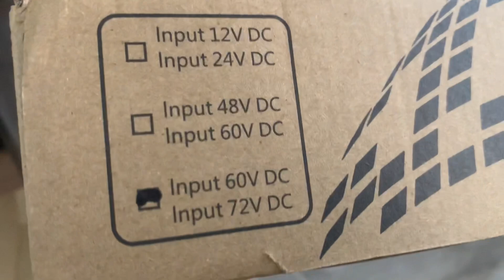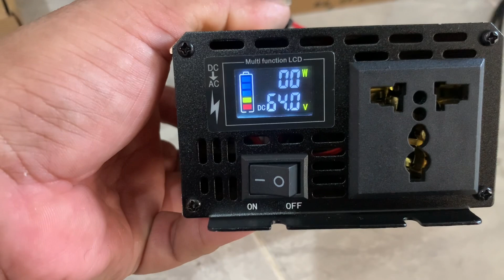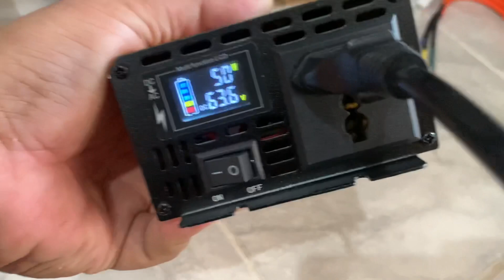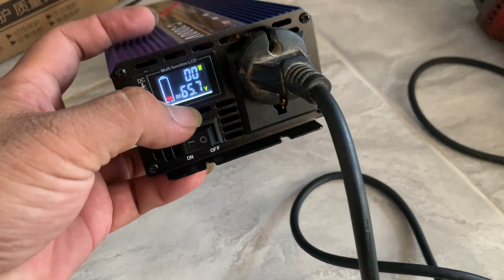Review inverter DC 60/72V to AC 220V, sekalian memanfaatkan batere molis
Barangkali ada yg minat dengan dengan inverter tsb bisa japri sy di 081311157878 yah om ☺️🙏